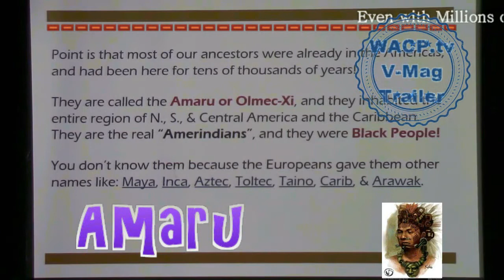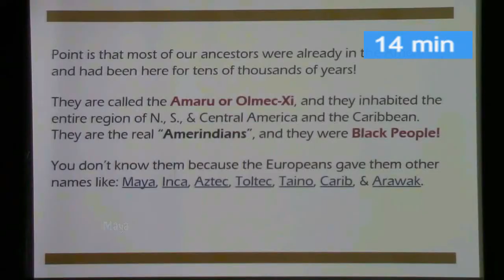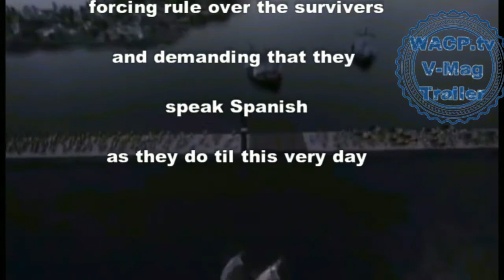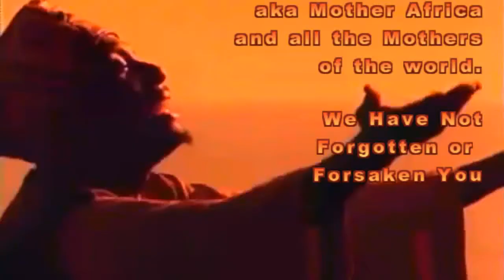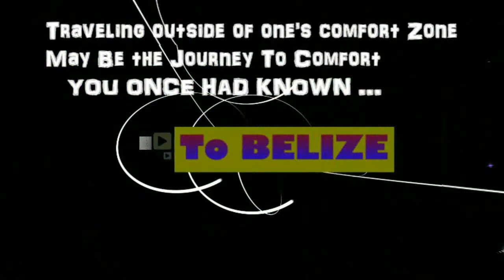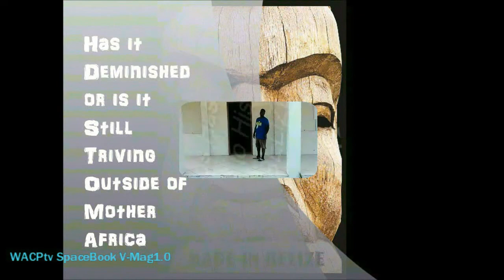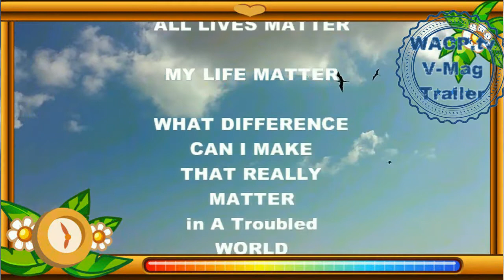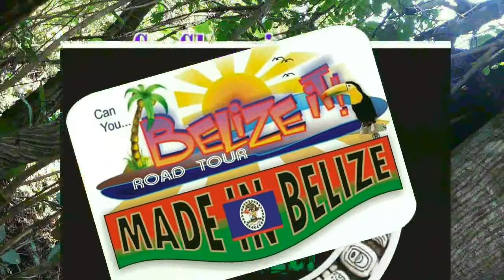WACP.tv: MADE in BELIZE OURSTORY VIDEO Mag1.0 TRAILER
(Docu-Movie Video Magazine is 1Hr:35min) How many times have we been told that all Black people in America came from Africa on slave ships... NOT TRUE. And how many of you thought that the Mayan Ruins were built by people other than Black people. In fact, when we researched the facts about the original people of the Americas, Mexico and the Caribbean, we find Black Africans building empires superior to the ones of today. So why is the knowledge not widely known?... ANSWER: If you think that your past is only that of a slave, you are stuck in an inferior mind set.

This video magazine show proof that the original residents of this region were here tens of thousands of years before Columbus and Cortez people came a destroyed everything including the quality of air and water.

This docu-movie was inspired by traveling to Belize and finding so many Mayan Ruins. I wanted to know who actually built them and why they went out of business. The answers are right here in plain sight by searching key words like " WHO OCCUPIED THE AMERICAS BEFORE COLUMBUS"

Finding wood carvers still working their craft was also so amazing to me that I had to document it and share the story with you.

With so much talk about BLACK LIVES MATTER, I wanted to make my personal Black life matter by establishing a mission of helping people in need some place on earth. The wood carvers in Belize were until now undocumented. With the establishment and production of the WACPtv SpaceBook V-Mags, I am able to employ as many as 5 wood carvers to produce the LUCKY CHARM WOOD CARVINGS contained in each DVD Box shared. Our goal is to share a Million Copies thus giving the Village a way to support their craft while promoting the culture of the area... ENJOY!